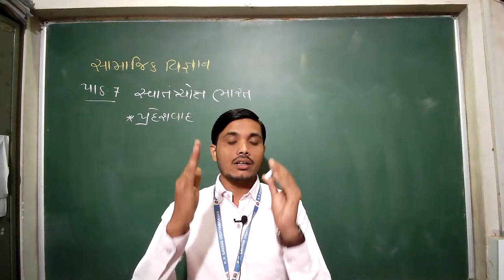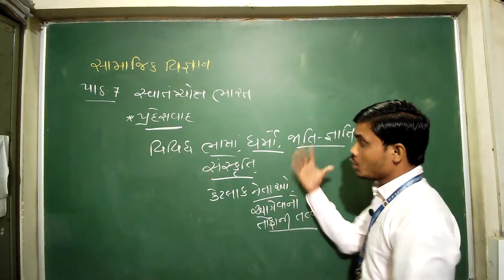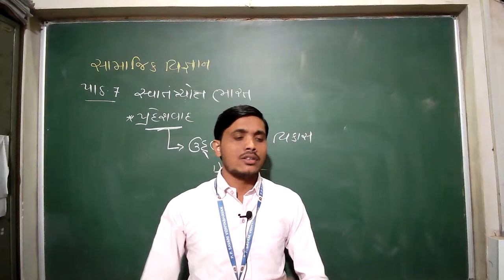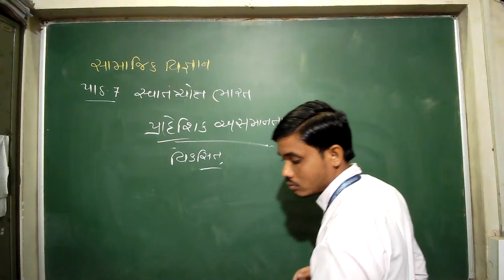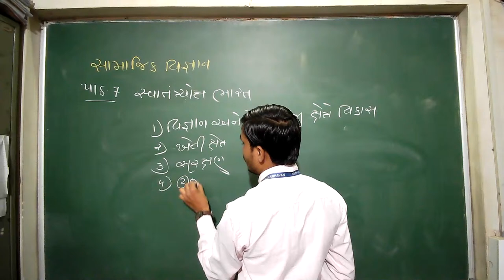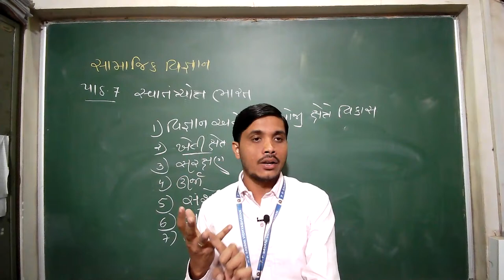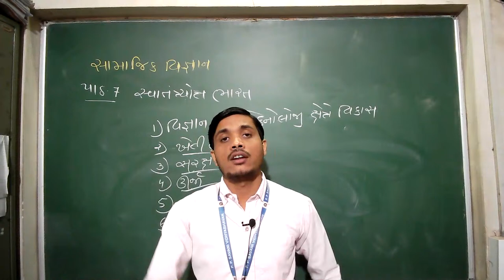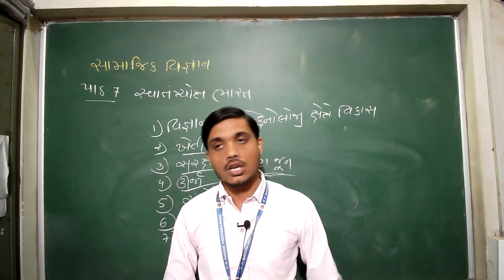Std 9 Social Science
Chep 7 ( Jitendrabhai ) Part 3 (9:30AM)